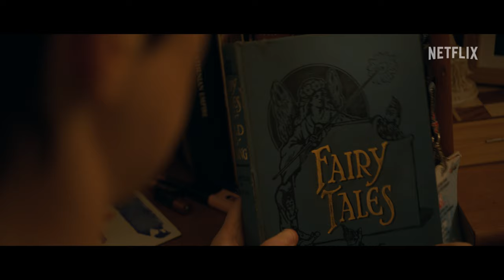Jonathan Pryce and Rosalind Chao Go Inside Episode 4 | 3 Body Problem | Netflix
For episode 4, “Our Lord,” 3 Body Problem creators and Jonathan Pryce (Mike Evans) discuss fairytales and the concept of lying. Director Minkie Spiro talks about the big Ye Wenjie reveal of the episode and why Spiro filmed it the way she did, while Rosalind Chao (Ye Wenjie) comments on the intentions behind Ye’s fateful decision.

Across continents and decades, five brilliant friends make earth-shattering discoveries as the laws of science unravel and an existential threat emerges.